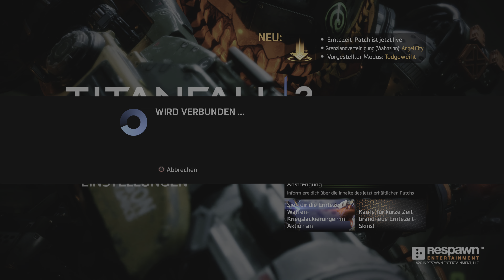Titanfall 2,,, Coole Runde